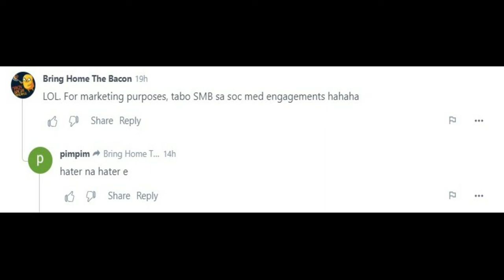Dahilan ng SMB kung Bakit Pina-PIRMA ng KONTRATA si KYT JIMENEZ | PBA Updates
KYT Jimenez is officially with the San Miguel Beermen.

The online sensation picked in the ninth round at No. 76 overall during the PBA Season 48 draft has signed a two-year deal with San Miguel on Wednesday.

San Miguel team manager Gee Abanilla confirmed the signing.